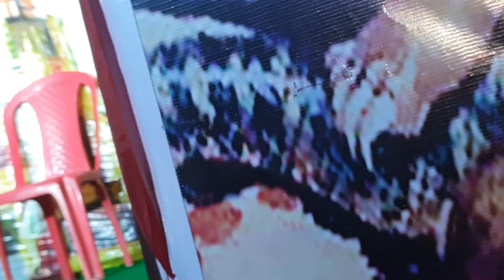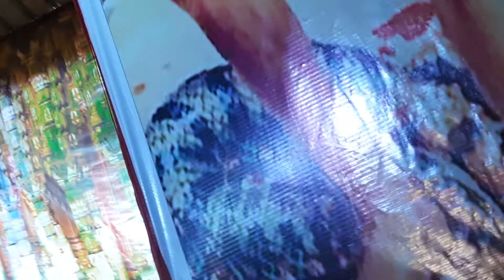Ramleela Kotdwar Uttarakhand | Parts-31th | श्री बद्री केदार रामलीला कमेटी कोटद्वार | ManojStarVlogs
Ramleela Kotdwar Uttarakhand | Parts-31th | श्री बद्री केदार रामलीला कमेटी कोटद्वार | Manoj Star Vlogs